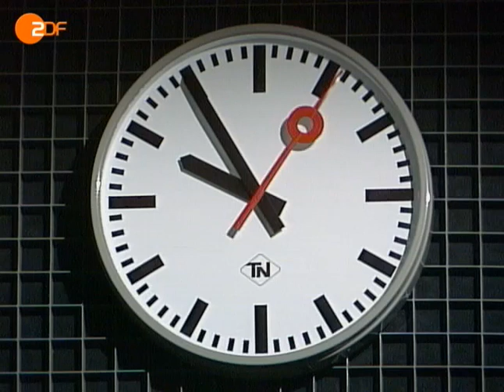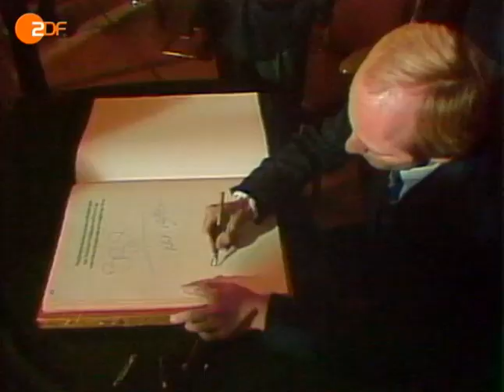das aktuelle sportstudio vor 25 Jahren - Sendung vom 05. Oktober 1985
Im "aktuellen sportstudio" vor 25 Jahren begrüßte Moderator Dieter Kürten den Trainer von Waldhof Mannheim, Klaus Schlappner. Außerdem: das deutsche Davis-Cup-Team und Rallye-Legende Walter Röhrl.